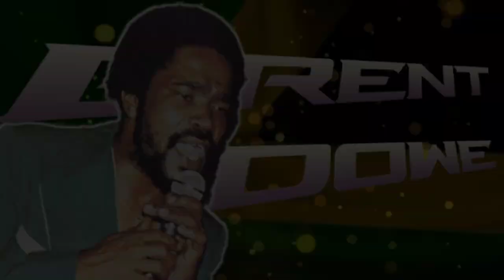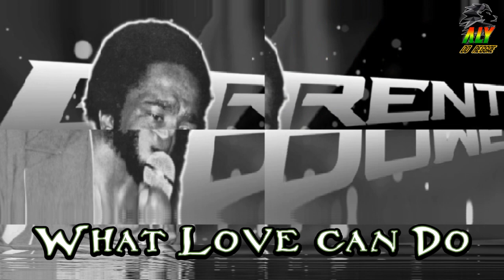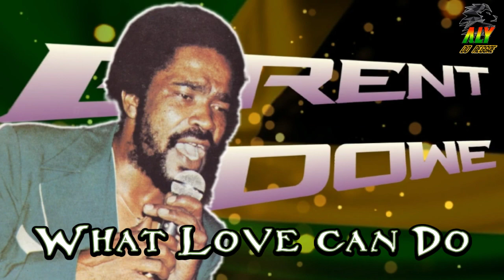BRENT DOWE /What Love Can Do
Compartilhe e comente 😀😀😀
Ative as Notificações pra não perder os próximos vídeos👍👍👍👍

            [WARNING]

Ei vai comprar na shopee ?
Encontre aqui as melhores ofertas